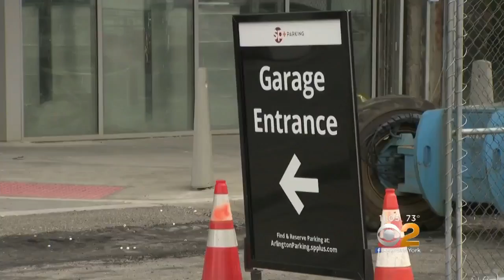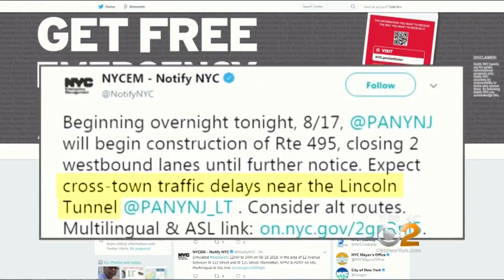Lane Closures In Place As 495 Construction Work Begins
Friday night saw the closure of two lanes - one in each direction - on the 495 bridge, to be shut down for nearly three years as part of a $90 million project to replace the aging viaduct. CBS2's Lisa Rozner reports.